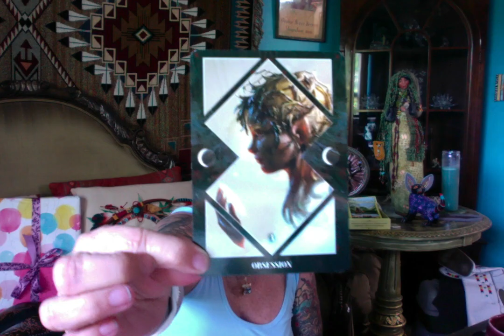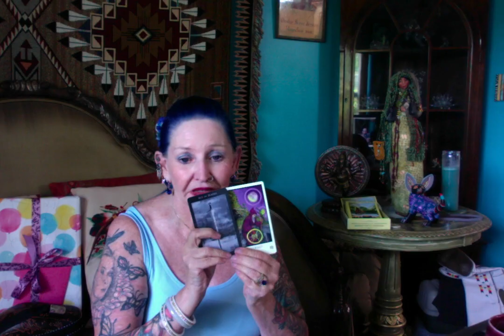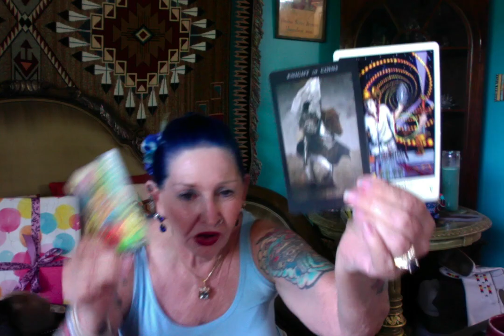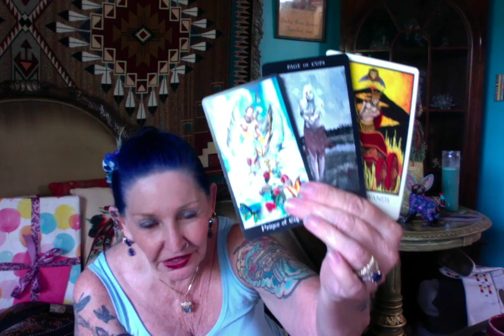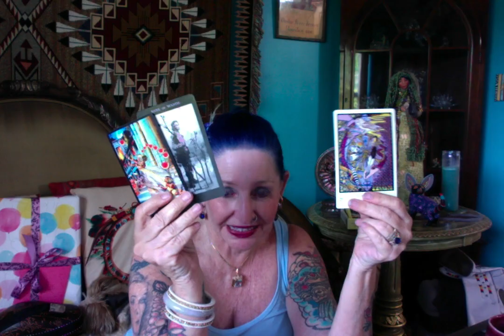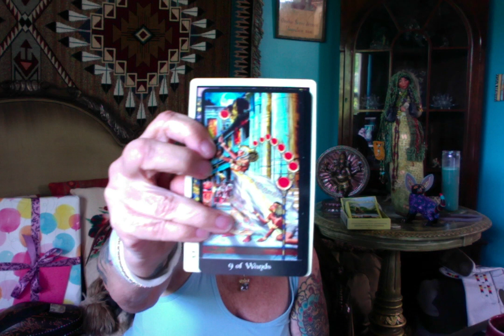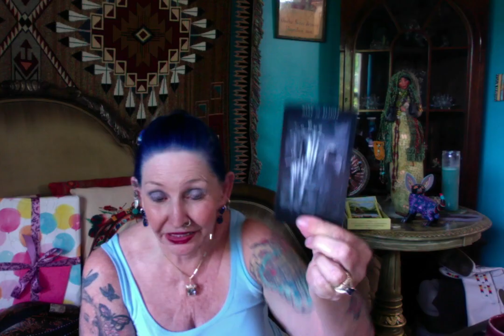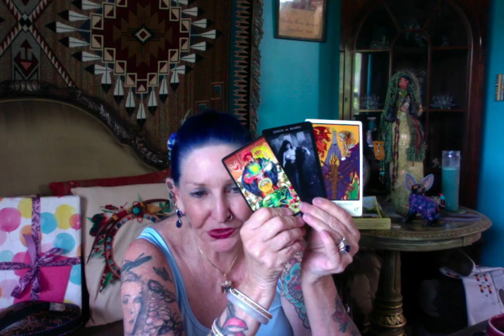Looking Into Possible Inditement of Sitting Pres. ------- Ganga Tarot